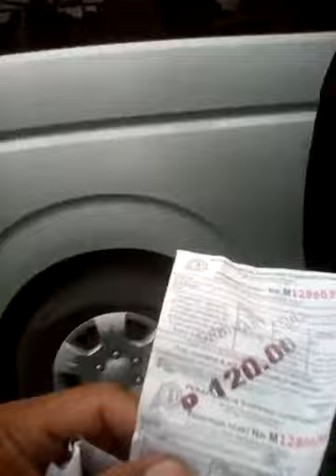matnog ferry terminal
Penafrancia shipping corp